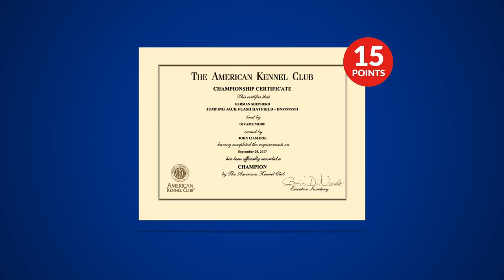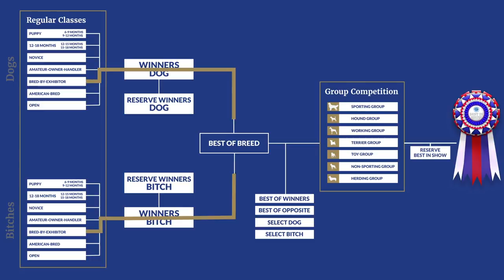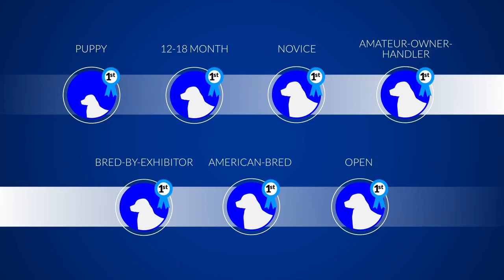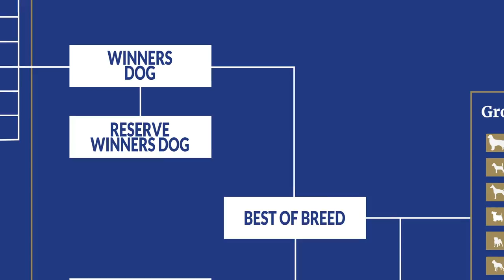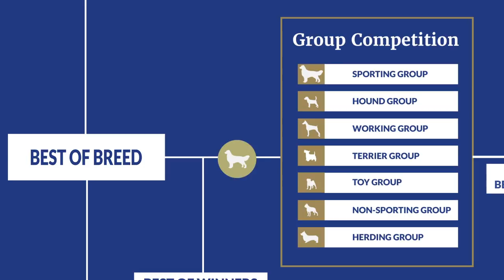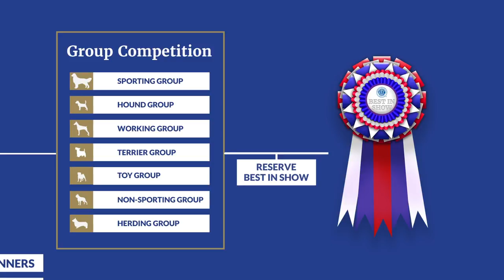How Does a Dog Show Work?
Dog shows are a simple process of elimination, similar to a tournament bracket, and at the end, one dog is named Best in Show. Find out how that dog makes his or her way to the winner's circle.